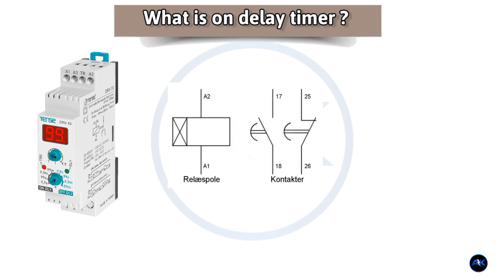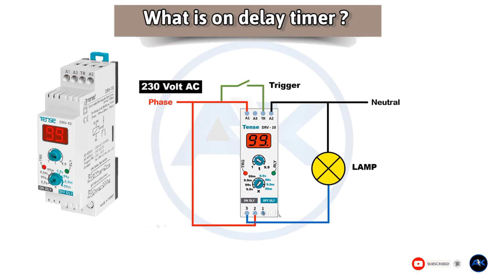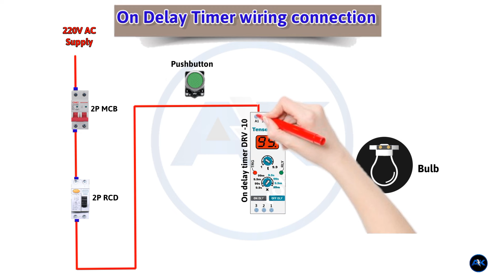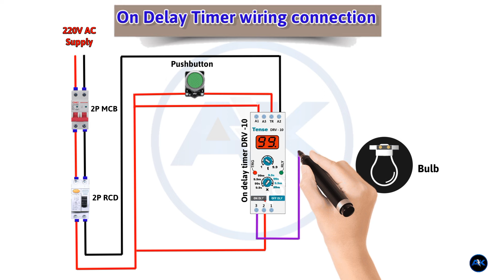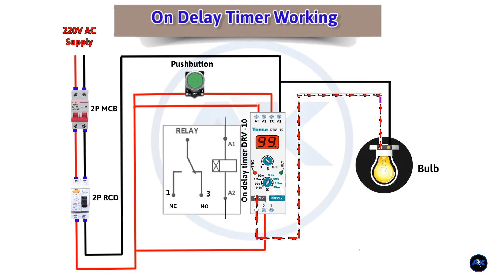How On Delay Timer Really Operates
An ON-delay timer is a type of time delay relay used to control the activation of a circuit by delaying the initiation of current flow. ON-delay timers are typically used in applications where it is important to ensure that a circuit is not activated until after a certain amount of time has elapsed.

Some photos in the video are downloaded from Google Image.